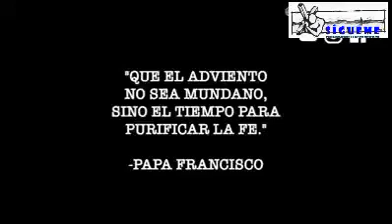🌟TE ESTAS PREPARANDO para RECIBIR A JESUS????🌟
🎁H O Y⭐
❤️TE estas PREPARANDO para RECIBIRLO ???
🔥esta NAVIDAD llega JESUS A TU VIDA nuevamente...!!! LO SABIAS ??? o estas ocupado/a en TUS COSAS y poco tiene LUGAR JESUS ??? que este video NOS AYUDE A REFLEXIONAR y que en este NAVIDAD RENAZCA JESUS EN MUCHAS VIDAS!!!
💪NECESITAMOS volver a poner nuestra ESPERANZA en JESUS !
👁️FELIZ y bendecido MARTES en el día de SANTA LUCIA, intercesora por la salud de nuestros OJOS!